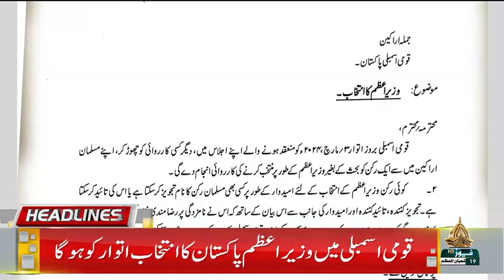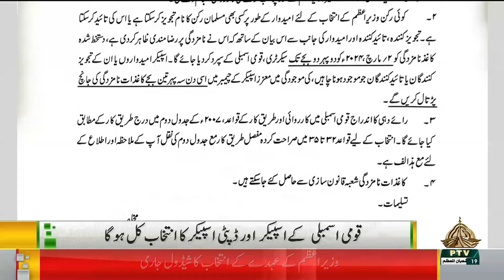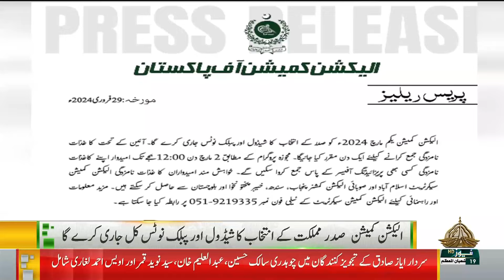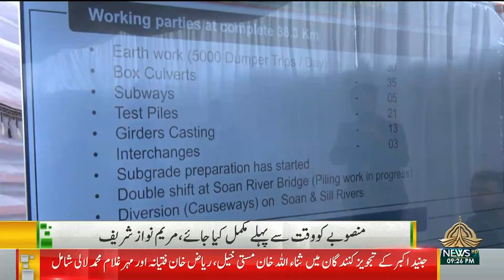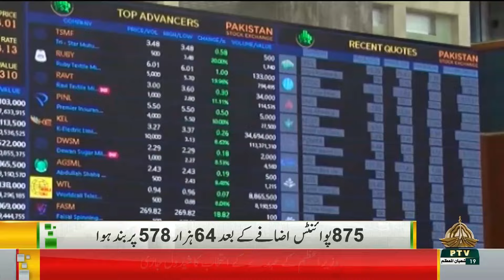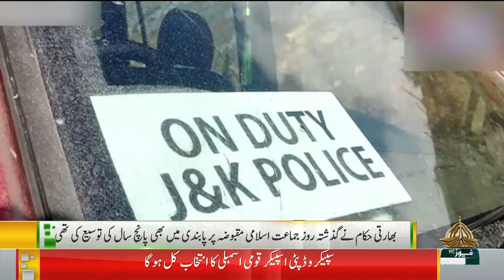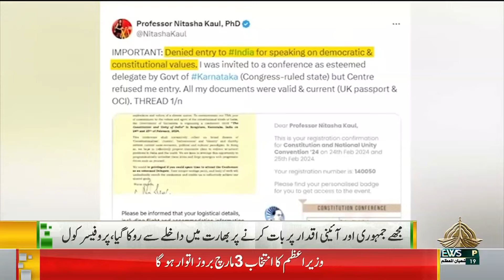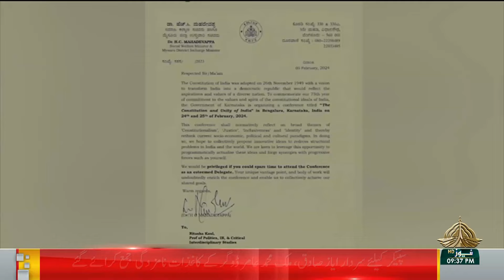09PM KHABARNAMA - 29-02-2024